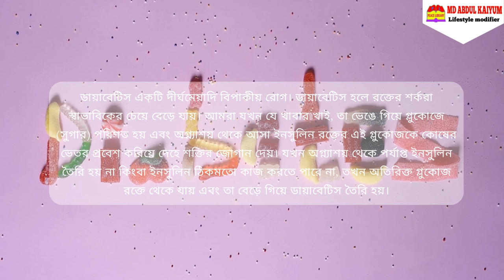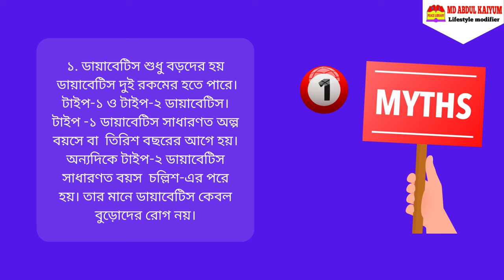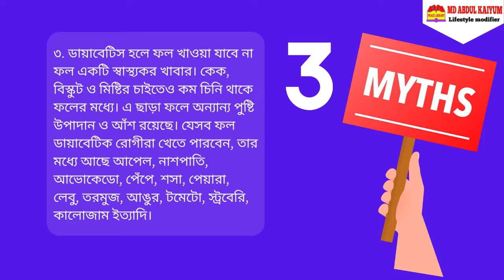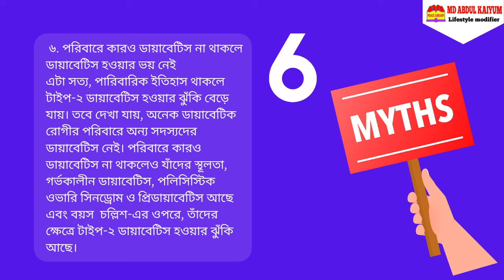Some misconceptions about diabetes | PeaceLibrary | সুগার এর কারন । কি কি কারনে সুগার হয়